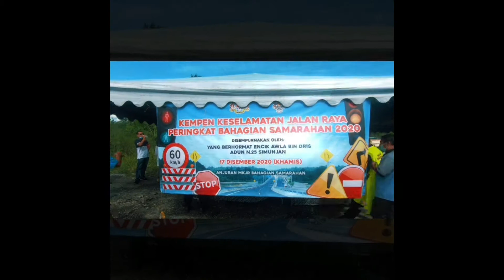Perjalanan ke Feri lama Sungai Seruyuk Simunjan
Membuat liputan berita kempen keselamatan jalanraya peringkat bahagian Simunjan yang bertempat Feri lama sungai Seruyuk Simunjan